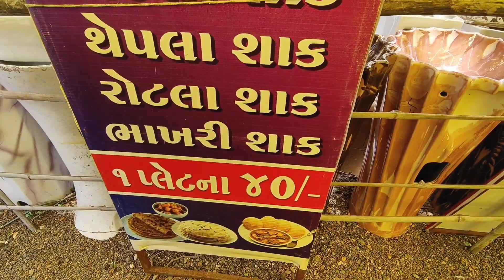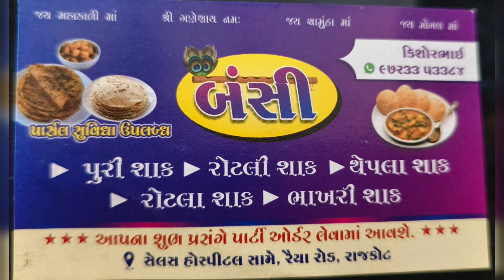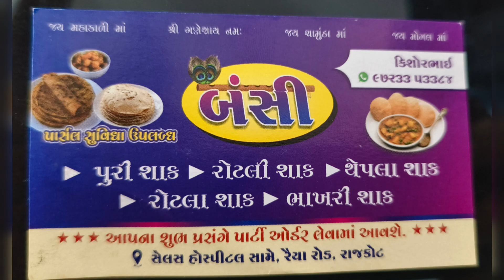આટલું સસ્તું અને સારું રાજકોટમાં મેં પહેલી વાર ખાધું| 40 ₹મા 8 પુરી 2 શાક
એડ્રેસ
બંસી
સેલ્સ હોસ્પિટલ ની સામે રૈયા રોડ રાજકોટ
મોબાઈલ નંબર-૯૭૨૩૩૫૩૩૮૪